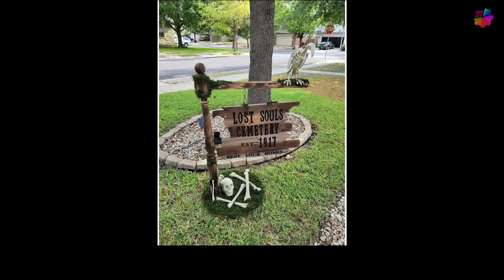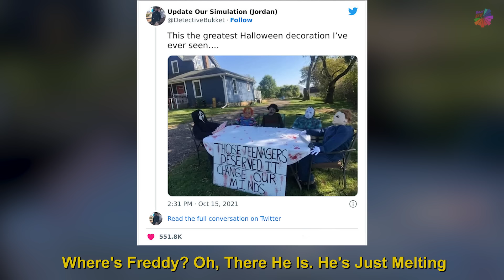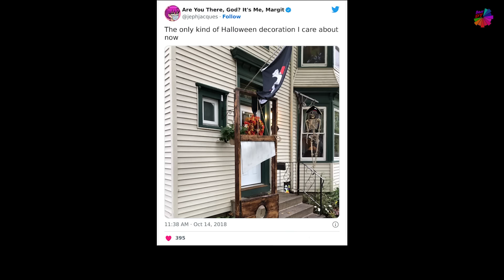People Took Halloween Decorations To The Next Level 🎃 👻